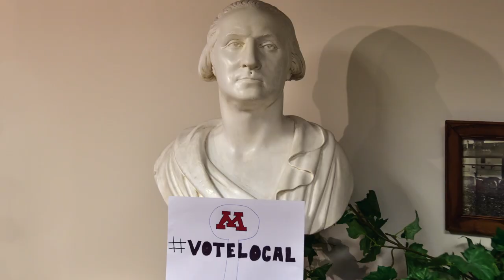Vote Local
Elections matter—especially local elections—and your voice matters. Make sure you're registered to vote!